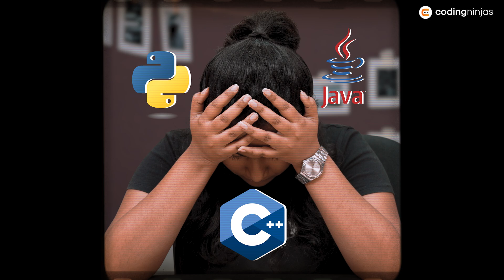Stop learning WRONG coding Languages | Do this instead | Coding Ninjas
Feeling overwhelmed with the question: "Which programming language should I learn first?" You're not alone!

In this video, we dive into the struggles many beginners face when starting their coding journey. From the confusion of seeing countless programming options to feeling stuck while others excel, it can be tough to figure out where to begin.
We break down the importance of choosing just one language and sticking with it, rather than getting lost in a sea of options. Whether it's Python, Java, or JavaScript, mastering a single language is the key to building a strong foundation and progressing in your career.
If you're looking for a clear path forward and need guidance on where to start, this video will help you find the right language for your goals and show you how to stay committed.

Explore our top-rated courses and start your journey to becoming a tech pro today!

Join the Coding Ninjas community and take your skills to the next level! 🚀

0:00 Introduction
0:56 Importance of Programming Languages
2:26 My Coding Journey
3:14 Best programming language
4:13 Conclusion